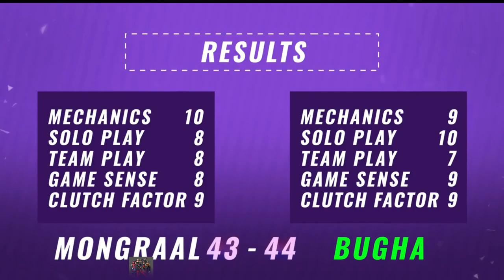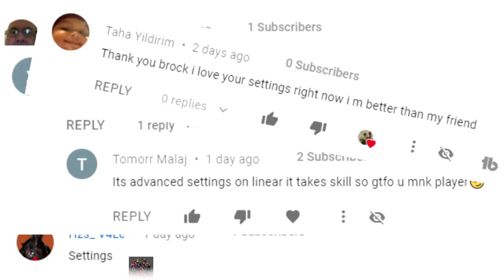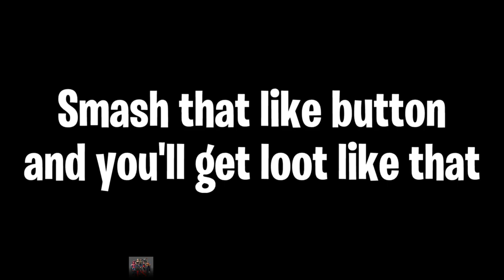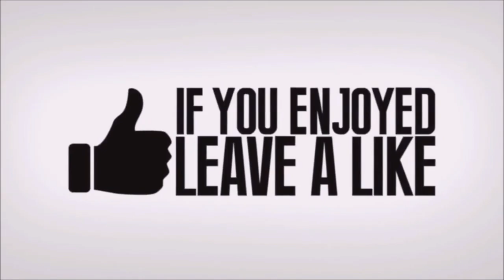In Season 11 Fortnite Chapter 2 Tips And Tricks - Fortnite Glitches (Season 11)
In season 11 fortnite chapter 2 tips and tricks - in this video  i showcase 10 advanced building  editing  and game sense tips and tricks you need to learn in chapter 2. in this video  i give some tips and tricks to win in fortnite chapter 2 season 1 (season 11).

 luckily for you guys  i compiled all the best tips and tricks from fortnite chapter 2 into one ultimate guide video.

in this video  i teach eleven useful tips and tricks you should know for fortnite season 11.  we're going to be showing you 10 new advanced pro tips for fortnite season 11 chapter 2!

fortnite chapter 2 season 11 solo win xbox one ps4 pc tutorial guide!

Credit

Song: Ikson - Last Summer, Ikson - All Night (Tropical House) & Ikson - Harmony Background Footage in the video